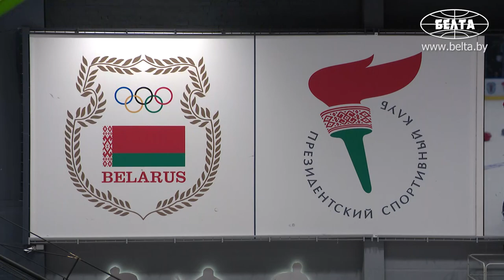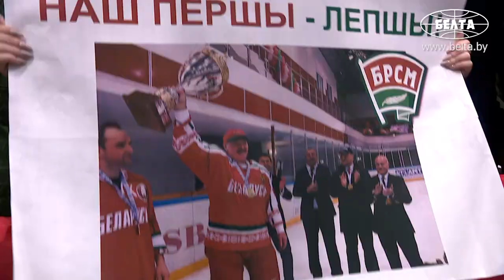⚡️⚡️⚡️Хет-трик Лукашенко! И снова Николай Лукашенко лучший игрок матча!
Хоккейная команда Президента Беларуси одержала третью победу в матчах XVI Республиканских соревнований среди любителей на призы Президентского спортивного клуба. 21 января на льду столичной "Олимпик-Арены" дружина главы государства обыграла хоккеистов Могилёвской области со счётом 7:2 (3:0, 2:0, 2:2).